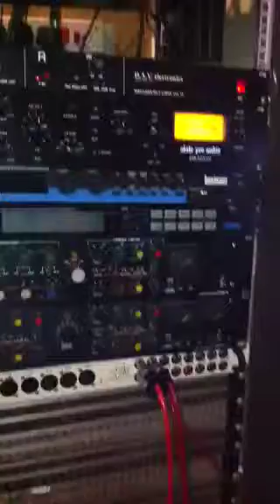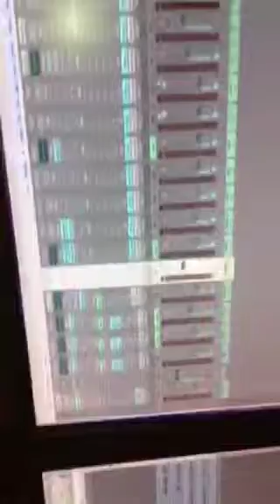In The Studio with Richard Edwards of RJE Records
Richard and I have recently completed our dance track. This is us having a bit of fun in the studio.